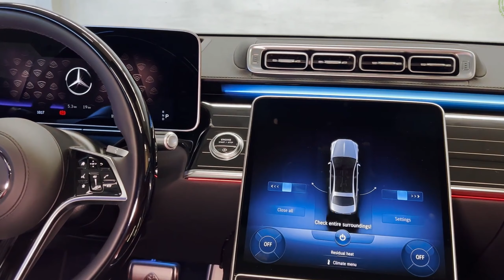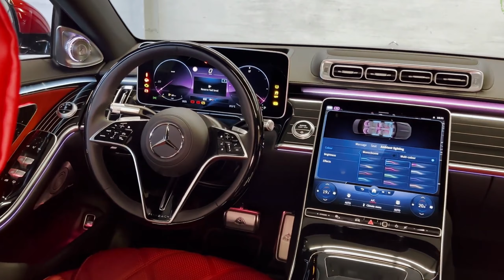2024 Mercedes-Maybach S by Hofele Design - Ultra Luxury Ship in details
Mercedes-Maybach, 2023 : new Mercedes-Maybach, 2024